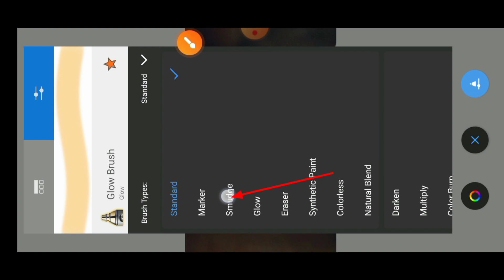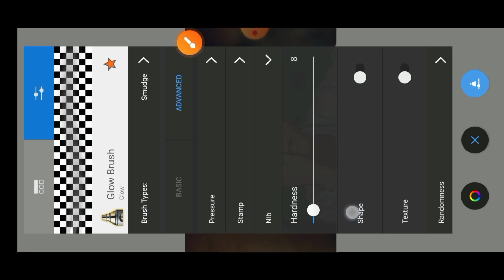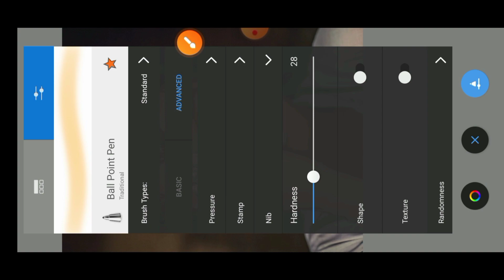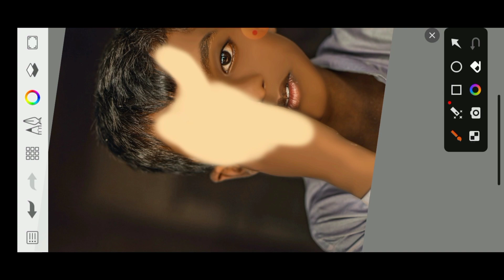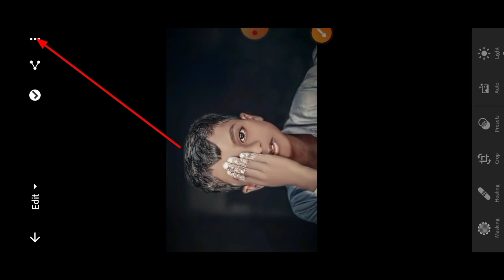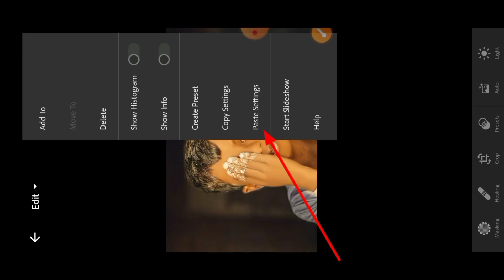How To Smooth Your Face|| Face Smooth Photo Editing in sketchbook Step by Step|| By:- Ramo_Edits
Sketchbook editing
sketchbook photo editing
sketchbook
lightroom editing
lightroom presets free to use
HD face smooth kaise kare
face smooth like Ai
Ai jaisa photo editing kaise karen
Autodesk face smooth tips and tricks
Smooth+white face retouching editing Autodesk sketchbook

HDR face smooth new tricks
Snapseed fece smooth oil paint
Snapseed fece smooth oil paint new editing
Autodesk sketchbook editing face smooth color setting
lightroom face smooth tutorial
snapseed face smooth tutorial